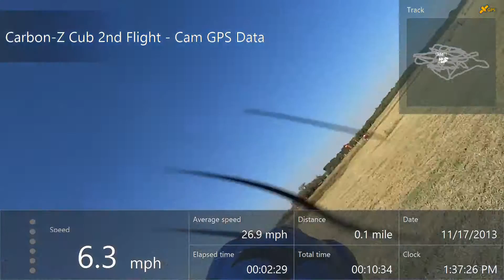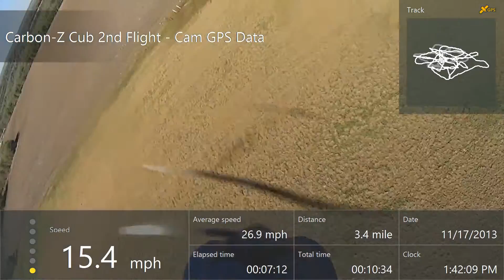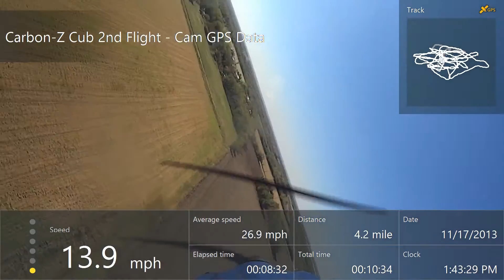E-Flite Carbon-Z Cub 2nd Flight with Camera Onboard w/GPS Data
Beautiful day to fly at AlamoRCS, Second flight of my Carbon-Z Cub with the camera onboard, posted this video with the Action Cam's GPS Logging imbedded via Multi-View